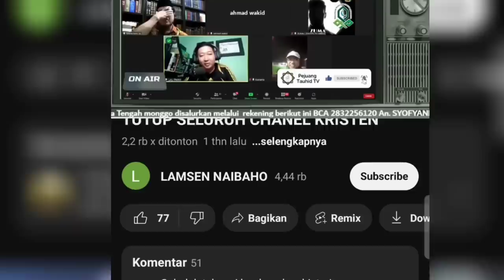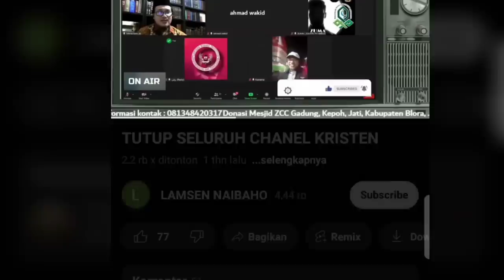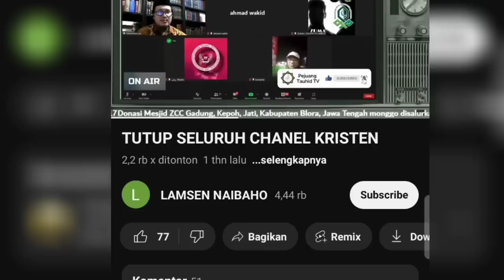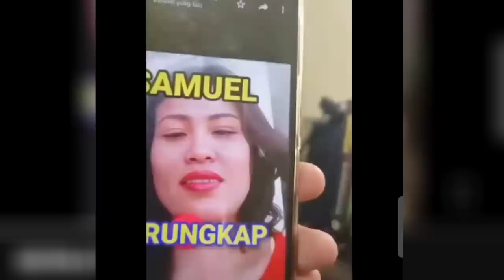Prof. MENACHEM ALI SIAP JADI SAKSI AHLI KASUS SOFIATUL AL HAYAT